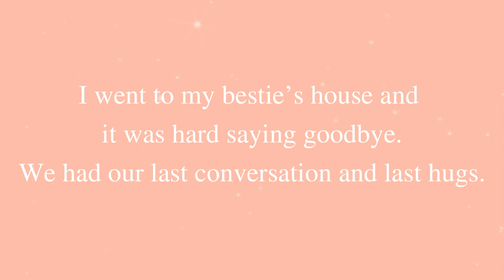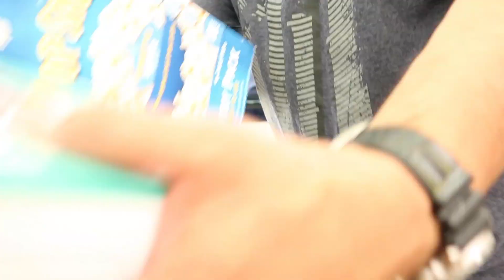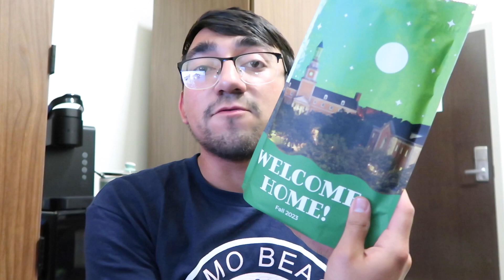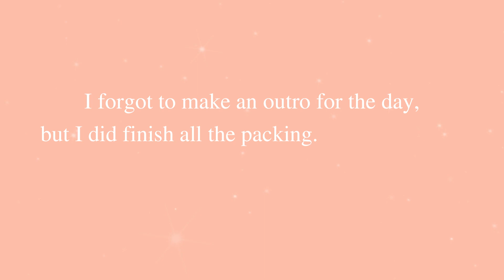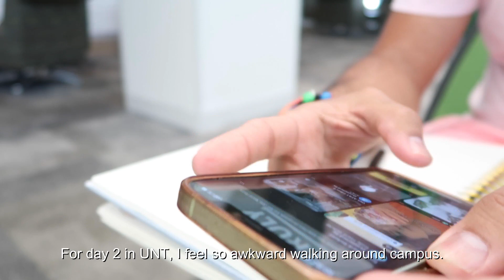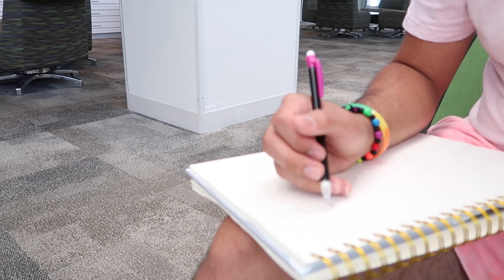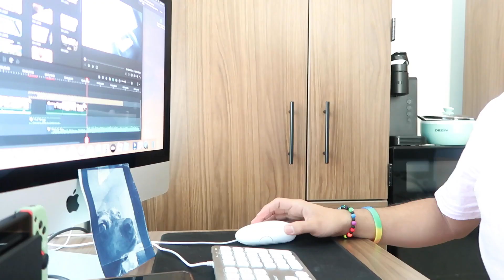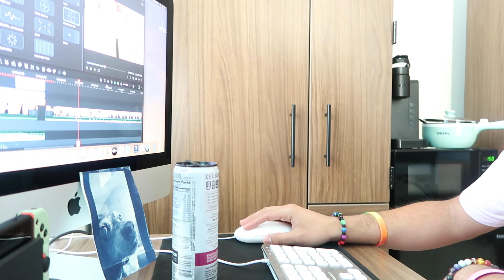Move In Day (Unpacking, campus tour, and more)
Hey loves, I still can't believe I'm here at UNT. I was thinking making another UNT video, but I'll start when classes begin. From the past few days of being in UNT, I feel awkward and terrified, but I think it's because I don't have much friends yet. I'm going to try to make new friends and if not then I'll be a loner. I'm going to start practicing animation, because I want to make a new channel with story animations. I already have some stories listed down on my notes that y'all might like. All I need to do is work on animations and that my friend will be the hardest. I think I'll do animations on TikTok too, but sometimes I'll make irl videos if I feel like it. Anyways I hope y'all enjoy the video.